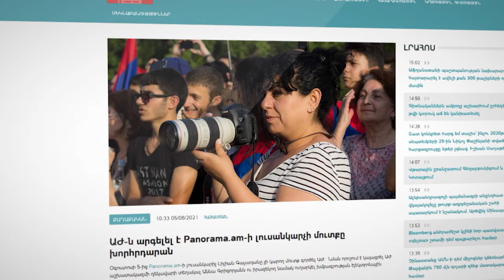ԱԺ-ում լրագրողների մասնագիտական աշխատանքի սահմանափակումներն անհիմն են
Նորընտիր Ազգային ժողովը հենց առաջին գումարման նիստից սկսած աչքի ընկավ աննախադեպ խստացումներով: Շենքում տեղադրվել են անվտանգության սարքավորումներ, սահմանափակվել է խորհրդարանում լրագրողների տեղաշարժը: